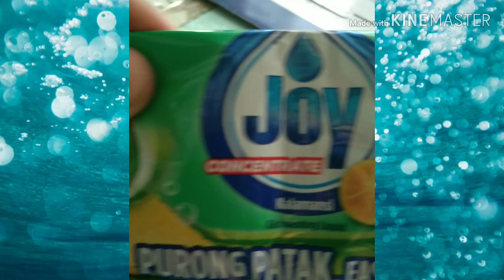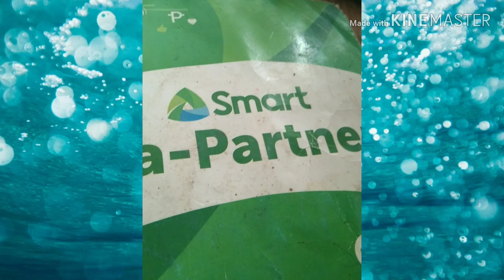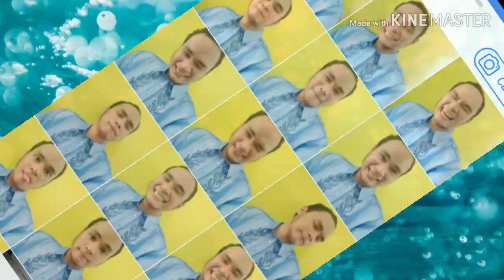Trip ko lang papalag ka? Subscribe ka nalang.